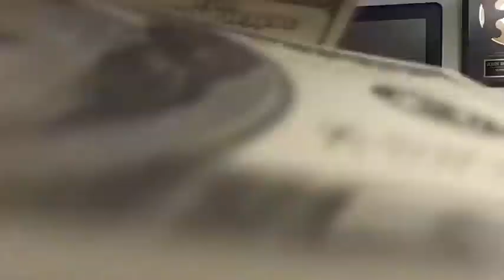How To Become A Super Affiliate Marketer The EASY Way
check out links below for more easy affiliate marketing step by step software to help you in affiliate marketing topics